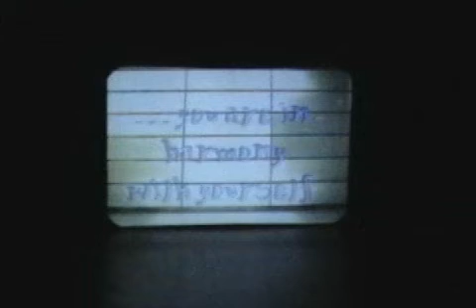solo4twoA.wmv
Part 1 of  "Solo 4 two"
This is a video of Storms famous "Solo 4 two". He performed the creation more than 200 times around the world. As a choreographer and dancer he was one of the first who incorporated video in his performances. His way of playing with the screen and video and  is pretty unique. These online clips come in three Parts.